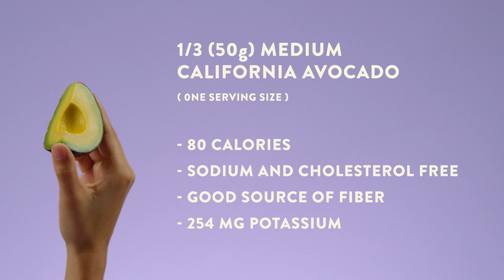Why You Need California Avocados in Your Plant-Based Diet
California Avocado: Tips & Ideas
→ This video contains paid advertorial by The California Avocado Commission

I am so excited to be working with my content partners at the California Avocado Commission to bring you my essential avocado guide. Today, I’m talking health benefits, nutritional facts, shopping tips, storage guides and some of my favorite ways to prepare this gorgeous fruit (and yes, avocados are fruits). Avocados are the plant world’s butter, contributing nearly 20 vitamins and minerals. It has one of the “good fats,” and a staple in my plant-based diet. Find out why I am absolutely obsessed with avocados!

Check out California Avocado's store locator to find fresh, California avocados near you

Join my FREE, Private Facebook Group!